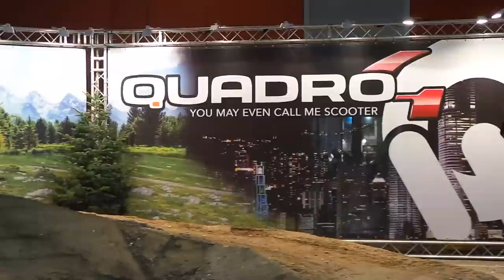Quadro First 4 Wheel Scooter Premiere - Video at EICMA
Video of 2015 Quadro premiere, the first 4 wheels moto scooter showed at EICMA.
QUADRO 4 is the first four-wheel scooter worldwide.